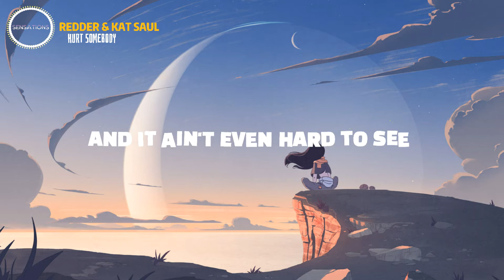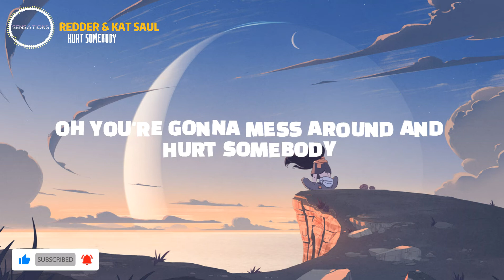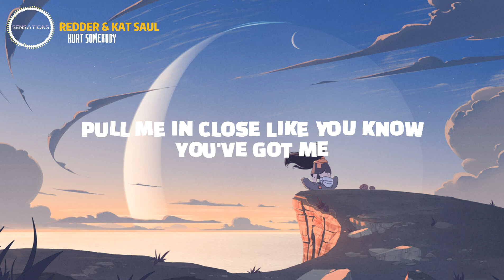REDDER & Kat Saul - Hurt Somebody ( Lyrics )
Hello, welcome.Prepared for next ☔ sensation?
🔔sign up, to stay on top of new songs

🎤 Lyrics
Can I get the real you, shoot me straight up/
I’m so sick of getting lost in your shake ups/
Splitting in two, throw me for a loop/
Make me feel like It’s a dream that I made up/
Tell me is it something real, should we break up/
What you wanna do, What you wanna do/

And it ain’t even hard to see/
It’s clear to me that you don’t really care/
Trying to do what’s best for me/
But honestly, I’m wrapped around your finger/

You don’t even speak, you just lie with your body/
Oh you’re gonna mess around and hurt somebody/
Pull me in close like you know you’ve got me/

Telling me that you miss me/
Then you go and skip our plans for your friend’s thing/
Making me a fool - but baby I’m your fool/
And your body cues keep changing/
Are you leaving are you staying/
Cause I'm just so tired, never get any sleep/
Wondering if you’re mine, and should you ever be?/

Like obviously - cause you’re not even here/
Cause honestly I’m lost again - go figure/

Easy to believe when you lie with your body/